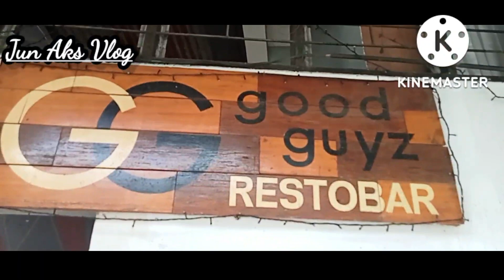PAPASOK MUNA SA TRABAHO ROAD TRIP MUNA GUY!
PAPASOK SA TRABAHO ROAD TRIP 🛣️ MUNA GUYS, Yan Po Ang mga VIEW ng kalsada galing Brgy mapula ,Sawang, Agnay, Lonos, Bagacay, to ROMBLON TOWN ROMBLON ROMBLON